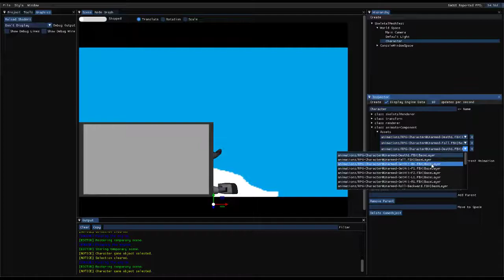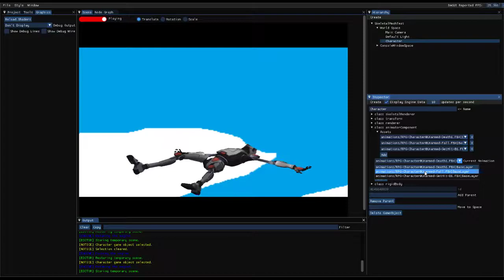OpenGL 3D Mesh Deformation for Animation